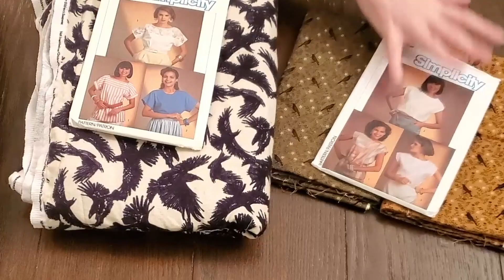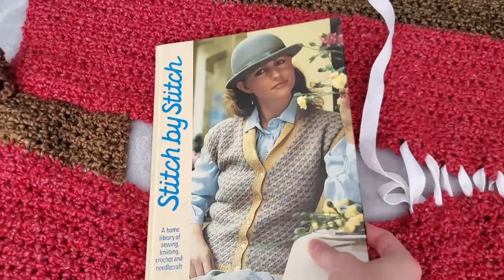2024 craft goals and a look back at EVERYTHING I made in 2023! | let's chat!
I'm chatting about some big goals today! But first, a montage of all the things I made last year. Grab a drink and a WIP and sit with me a bit.

p.s. I swear I really can count! Usually!

Theme: This Probably Isn't the Place by HOME
Synthwave 80s by AlexiAction

CHAPTERS:
0:00 Intro
1:02 2023 montage
3:14 thoughts on 2023
4:14 let's talk about goals
5:02 no. 1 Finish things
8:13 no. 2 Make my Barbie outfit
10:33 no. 3 Do more needlepoint
12:09 (starting with a SAL)
14:08 no. 4 Release patterns & open a shop
14:52 no. 5 Knit 80s sweater
15:32 no. 6 Make more clothes
16:54 no. 7 Explore craft fairs
18:01 no. 8 Get better at social media
21:55 no. 9 Create website
23:13 no. 10 Organize craft supplies

PROJECTS IN MONTAGE:
(In order of appearance. Videos with multiple projects are listed for each.)

Ornament stitched on Christmas eve: Kit by Santa's Workbench, 1988

(Not sure which one I'll end up using more. Might be same content on both for now.)